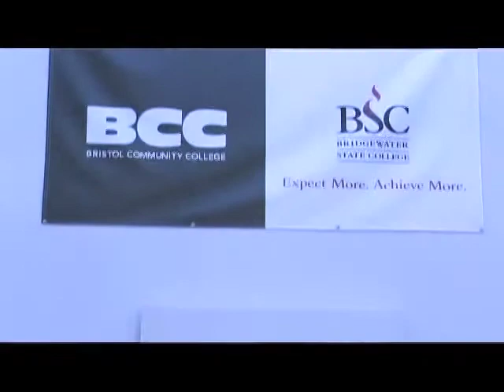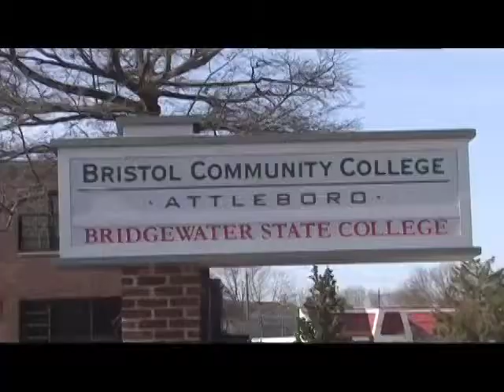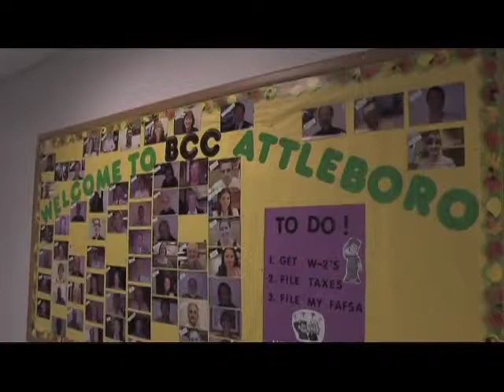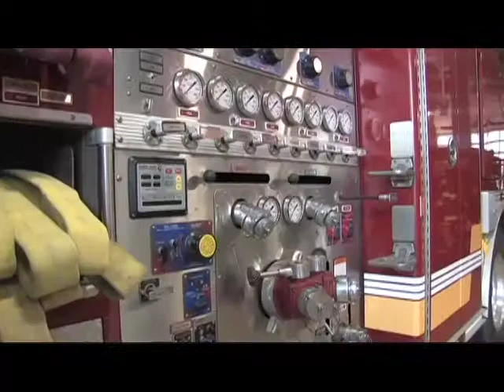Around BCC April 2010